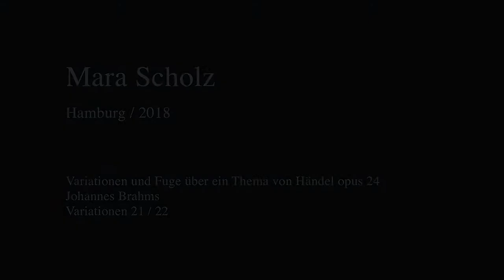classic-clip: Mara Scholz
classic-clip
Videowettbewerb im Kontext klassischer Musik

konzertverein kassel e. V.
in Kooperation mit der
Kunsthochschule Kassel

Video, als künstlerisches Medium für aktuelle Musik von prägender Bedeutung und allgemeiner Verbreitung, findet in Verbindung mit Klassischer Musik nur selten Verwendung. Die bislang für den Wettbewerb classic-clip entstandenen Videos zeigen die ästhetische Irritation und das kreative Potenzial, das diese Begegnung erzeugt. Eine experimentelle Ausgangssituation erzeugt neue Sicht- und Hörweisen.

Wettbewerb mit freundlicher Unterstützung durch
Wingas GmbH
Kassel documenta Stadt

Musik mit freundlicher Genehmigung von Edel Germany GmbH